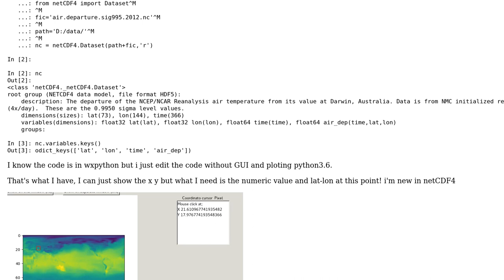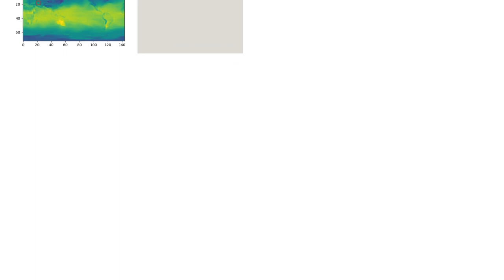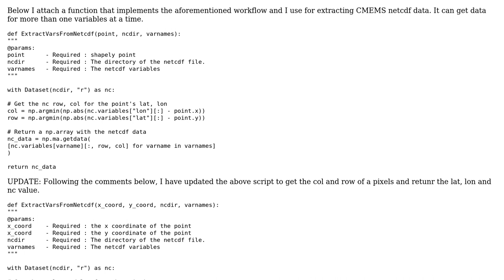Extracting lat , long & numeric value of one pixel for all variables in NetCDF4 file using Python?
GIS: Extracting lat , long & numeric value of one pixel for all variables in NetCDF4 file using Python?

With thanks & praise to God, and with thanks to the many people who have made this project possible! | Content (except music & images) licensed under CC BY-SA | Music | Images & others | With thanks to user Sarah Tohami user PolyGeo user pan and the Stack Exchange Network Trademarks are property of their respective owners. You are responsible for your own actions.